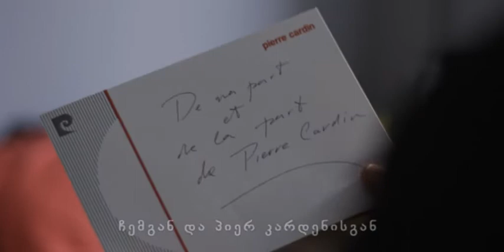Pierre Cardin women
Perre Cardin
shots on red. Post production in red cineX and After effects CS4